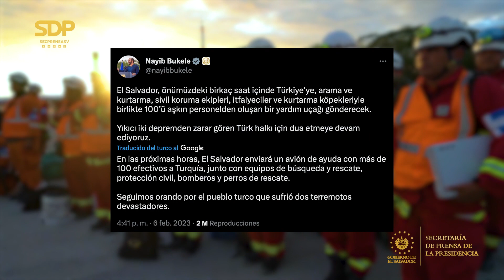Gobierno de Turquía reconoce labor de grupo USAR El Salvador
El Presidente de Turquía, Recep Tayyip Erdoğan, en una ceremonia especial, entregó la Orden y la Medalla de Sacrificio Superior del Estado al líder del grupo USAR El Salvador, Antonio Vásquez, y al embajador de El Salvador en Turquía, Héctor Jaime, por su participación en labores humanitarias. La delegación salvadoreña logró el rescate de dos personas de nacionalidad turca tras los terremotos ocurridos en Turquía en febrero.